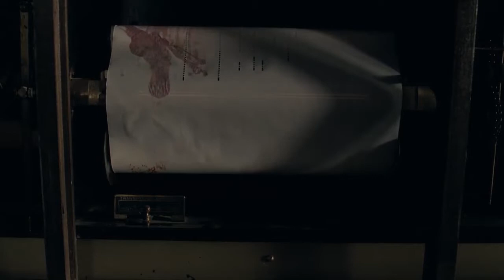CapitalTV Lanza HBO en redes sociales primer adelanto de Westworld